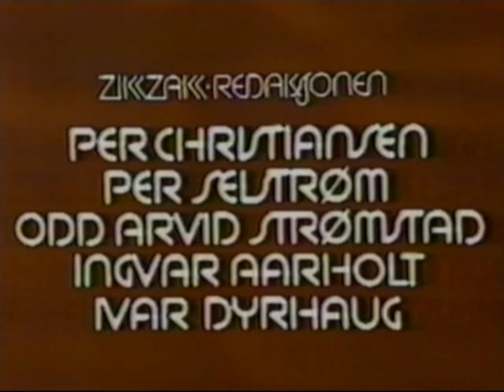Depress - Lars Hertervig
From a consert in Oslo 1982.